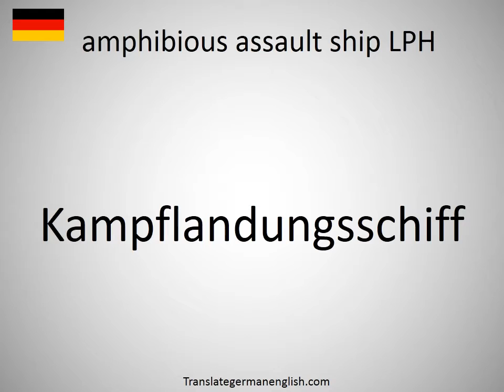How to say amphibious assault ship LPH in German?